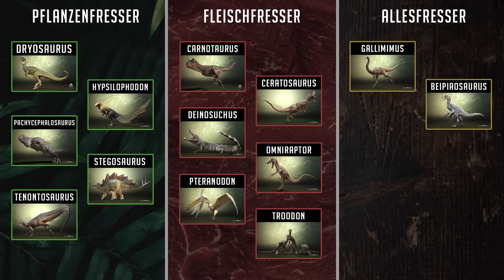Der CARNOTAURUS RAMMT andere Dinosaurier WIE EIN STIER! 🐂🦖 - The Isle Evrima